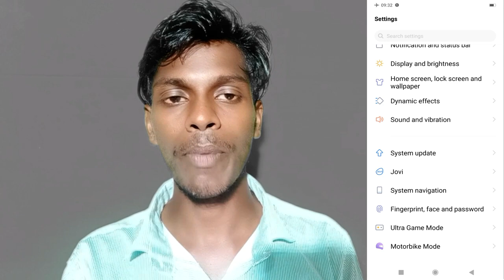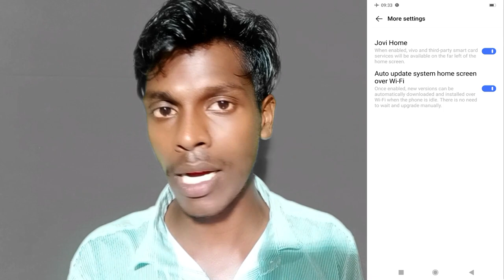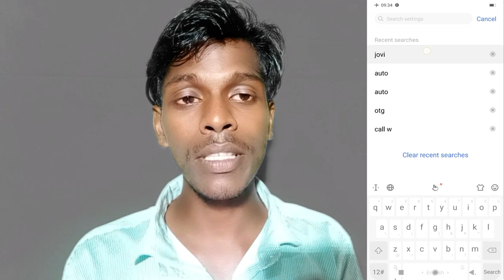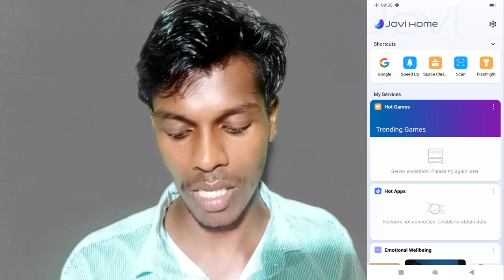How To On Jovi Home Vivo V15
Vivo V15 Jovi Home
How To Use Jovi Home On Vivo V15
Vivo V15 Phone Main Jovi Home On Kaise Kare
Use To Jovi Home Vivo V15
Jovi Home Scan On Vivo V15
How To Enable Jovi Home Vivo V15
Vivo V15 Phone Main Jovi Home Chalu Kaise Kare

       Vivo V9 And Vivo V9 Youth

Video Tag